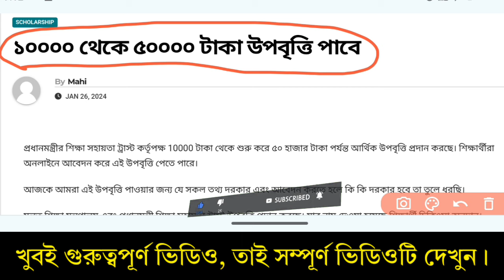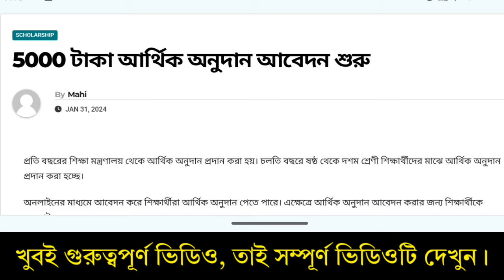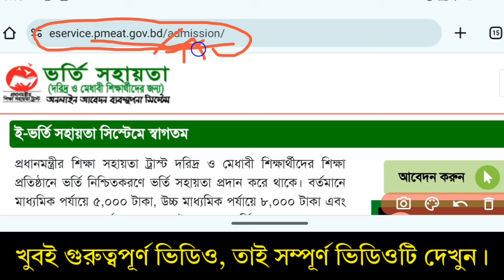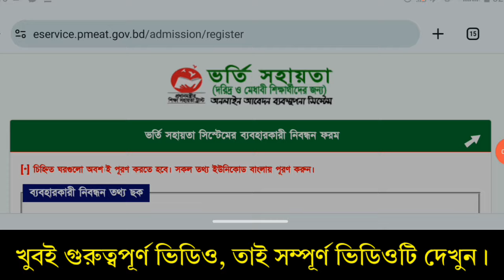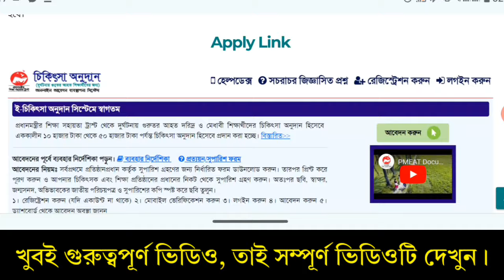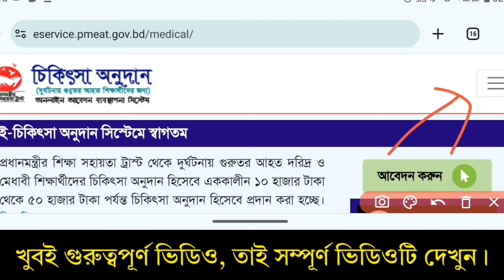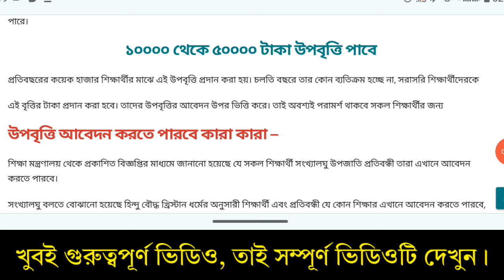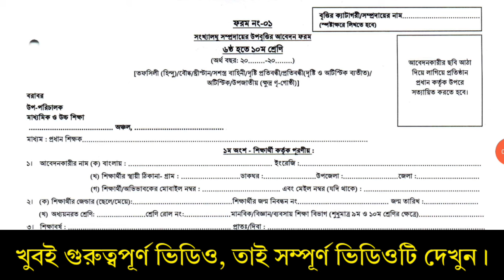🔥পার্ট-২ঃ ৩ টি উপবৃত্তি চলমান অনলাইনে আবেদন করুন | ভর্তি অনুদান | চিকিৎসা অনুদান | সংখ্যা লঘু অনুদান